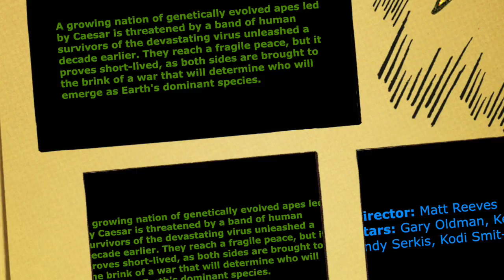Dawn of the Planet of the Apes - Movie Review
A growing nation of genetically evolved apes led by Caesar is threatened by a band of human survivors of the devastating virus unleashed a decade earlier. They reach a fragile peace, but it proves short-lived, as both sides are brought to the brink of a war that will determine who will emerge as Earth's dominant species.

Stars: Gary Oldman, Keri Russell, Andy Serkis, Kodi Smit-McPhee